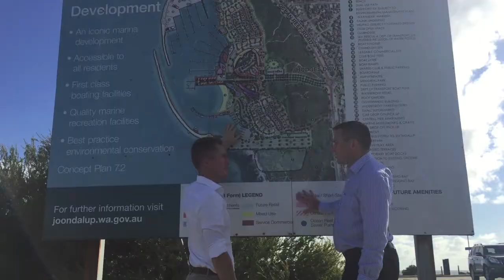Ocean Reef Marina Update - November 2016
Public consultation has now commenced for both the State Planning approvals and the State Environmental approvals for the Ocean Reef Marina Project.